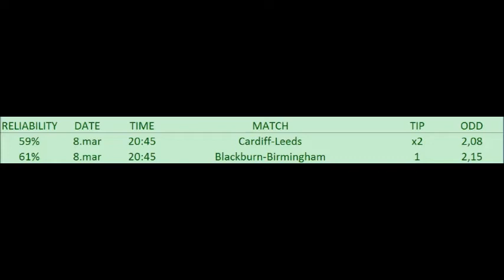BETTING TIPS for 8. mar. 2016